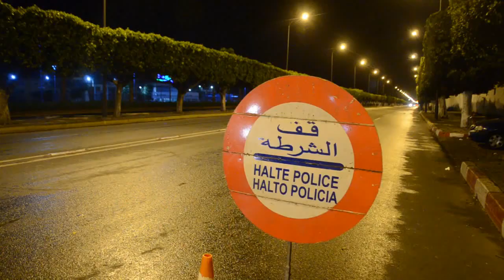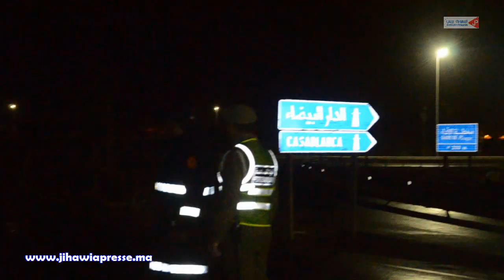هاشنو وقع لمالين الطوموبيلات فليلة الطوارئ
هذا ماوقع لأصحاب السيارات مع الأمن ليلة تطبيق حالة الطوارئ الصحية بالبلاد